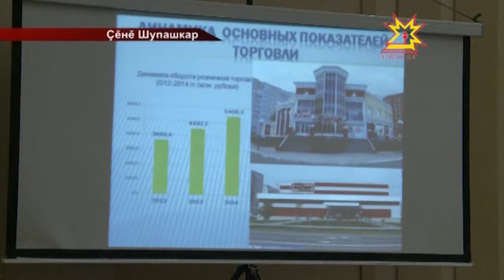Республика Пуçлăхĕн Çĕнĕ Шупашкарти канашлăвĕ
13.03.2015 Çĕнĕ Шупашкарсем хулан 2014 çулхи аталанăвне пĕтĕмлетрĕç, 2015 çула лартнă тĕллевсем пирки калаçрĕç. Ларăва республика пуçлăхĕ Михаил Игнатьев хутшăнчĕ.